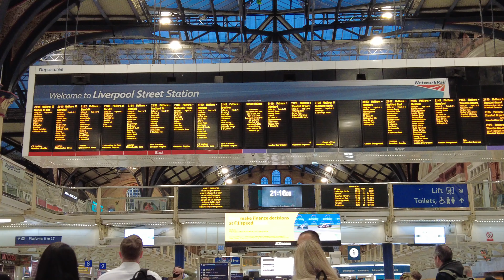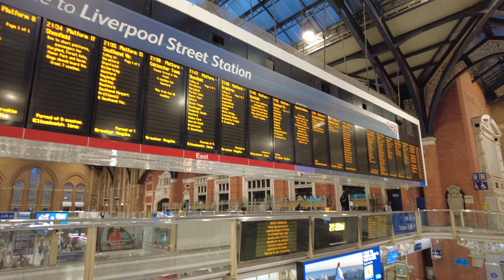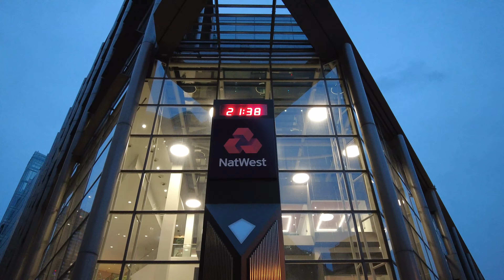London Liverpool Street East London Walking Tour4K HDR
Walking down Liverpool Street in the early evening just to see what's going on. To give you an idea of one of the famous places in London.
Liverpool Street Station, also known as London Liverpool Street, is a central London railway terminus and connected London Underground station in the north-eastern corner of the City of London, in the ward of Bishopsgate Without.

Sit back relax, and Let's Go on an Adventure in this Virtual Walking Tour.